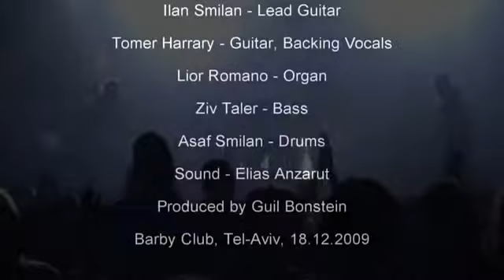Apple Gabriel _ Meets Zvuloon Dub System